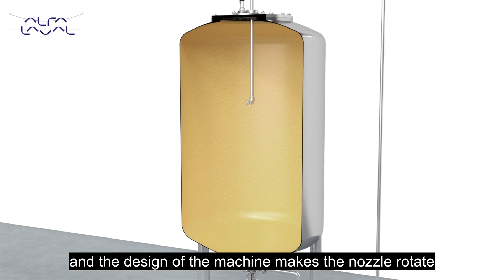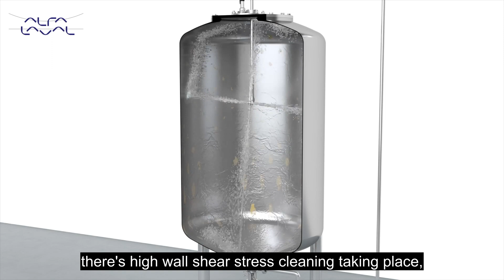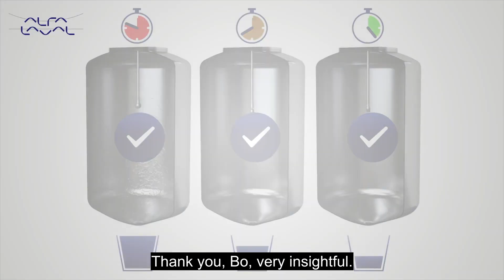New EHEDG Guideline 51 focuses on hygienic design and cleaning of tanks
To celebrate the launch of the new EHEDG Guideline Document 51, EHEDG Working Group Chair Bo Jensen explains how different tank cleaning methods can affect cleaning and sustainability results.

Dr. Patrick Wouters (EHEDG Vice-President and member EHEDG Working Group Tank Cleaning):  ‘This new guideline is a great extension to the EHEDG guideline portfolio, as it covers all the ins and outs to select the right cleaning device for your tank or  vessel. In addition, it addresses important hygienic tank design aspects such that tanks can be cleaned easily.’

EHEDG Guideline Document 51 is developed by the following EHEDG Working Group Members:

Bo Boye Busk Jensen [Alfa Laval Hygienic Fluid Handling] Wouter Burggraaf [Burggraaf & Partners] Ian Wilson [University of Cambridge] Patrick Wouters [Cargill] James Simmonds [AWH - Armaturenwerk Hötensleben GmbH] @Hans-Jürg Lutz [Lechler Industrie] Christopher Lawton [GEA Group] Frank Moerman [KADOC-University of Leuven] Enrico Fuchs [Fraunhofer-Gesellschaft] Tina Ansorge [GEA Group]